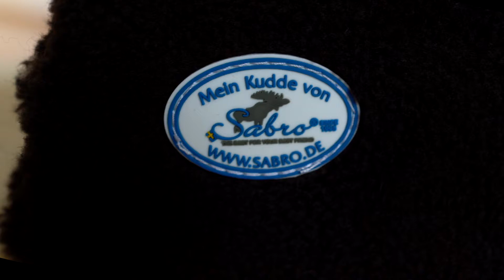Sabro - Kudde Visko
Du suchst das 𝐩𝐞𝐫𝐟𝐞𝐤𝐭𝐞 𝐇𝐮𝐧𝐝𝐞𝐛𝐞𝐭𝐭 ? 🐶
Dann schau dir unser Kudde Hundebett an!
✅ 𝟏𝟎𝟎 𝐓𝐚𝐠𝐞 𝐳𝐮 𝐇𝐚𝐮𝐬𝐞 𝐭𝐞𝐬𝐭𝐞𝐧- mit Geld zurück - Garantie !!
✅ Dickes, 𝐚𝐛𝐰𝐢𝐬𝐜𝐡𝐛𝐚𝐫𝐞𝐬 Kunstleder in bester Qualität
✅ ab 89 EUR
✅ 5 Größen - viele Farben
✅ Ideal für schwere Hunderassen, 𝐥𝐢𝐧𝐝𝐞𝐫𝐭 𝐁𝐞𝐬𝐜𝐡𝐰𝐞𝐫𝐝𝐞𝐧 bei Arthrosen, HD usw.
✅ Antiallergisch
✅ Flöhe & Milben finden keinen Lebensraum